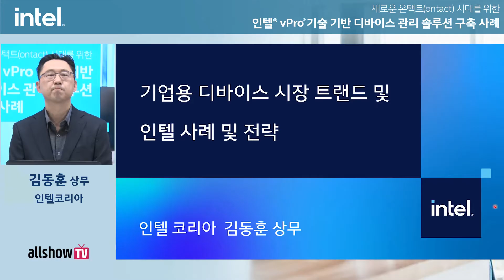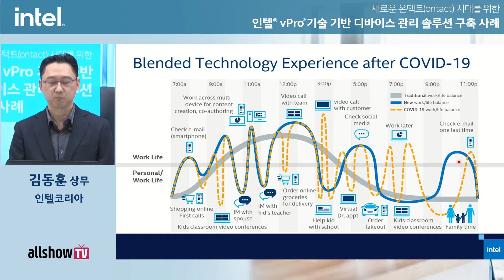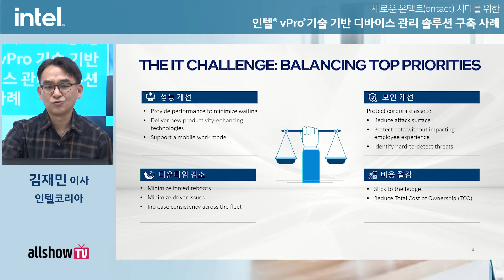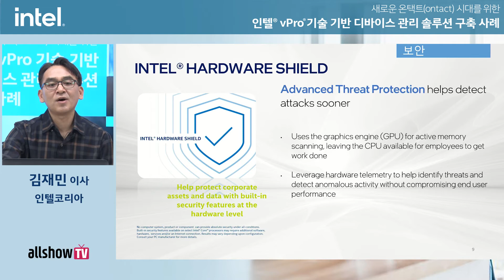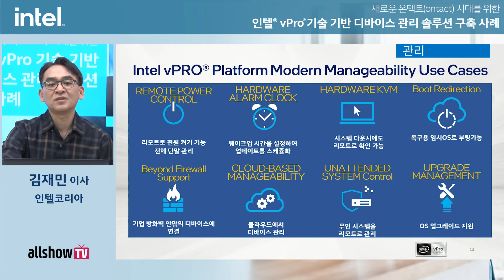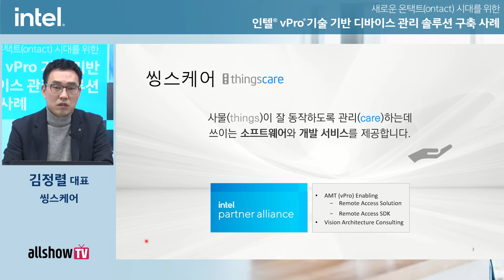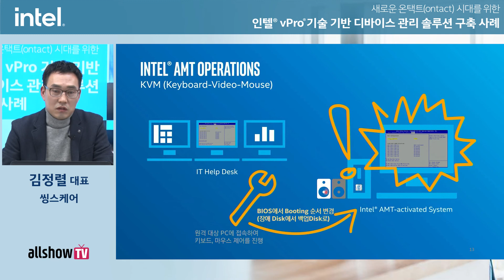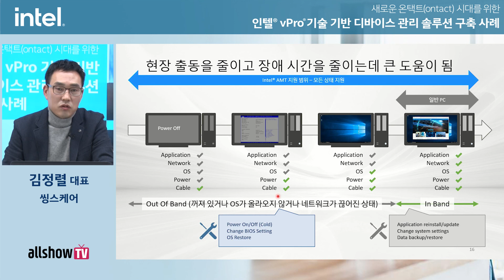새로운 온택트(ontact)시대를 위한 인텔 vPro 기술 기반 디바이스 관리 솔루션 구축 사례 | 인텔코리아 | 올쇼TV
코로나19로 인해 기업들은 언제, 어디서나, 자유로운 업무 협업을 통해서
직원들의 생산성을 향상할 수 있는 디지털 업무 환경 구축에 총력을 다하고 있습니다.
인텔코리아와 파트너사에서는 새로운 온택트 시대에 맞는 엔드포인트 디바이스의 변화와 트렌드를 설명 드리고, 기존 환경을 보호하면서 업무 혁신을 이루어 갈수 있는 방법을 알려드리고자 이번 온라인 세미나를 준비했습니다.

또한, 국내의 2가지 성공사례를 통해서 뉴노멀로의 안착을 위한 업무 환경의 민첩성 및 유연성을 높이는 방향성과 인사이트를 얻으실 수 있는 좋은 기회가 되실 것입니다.